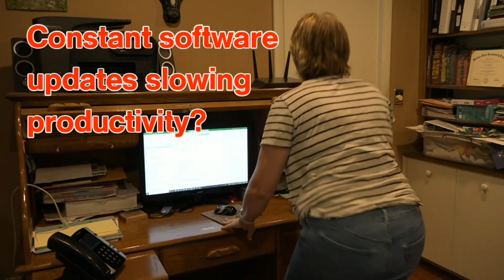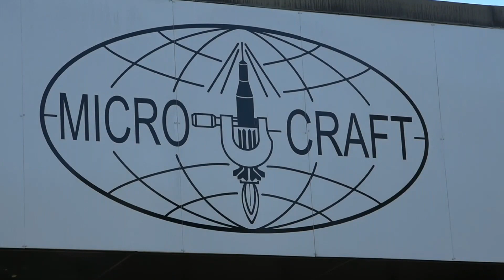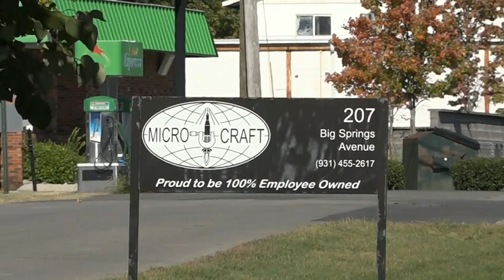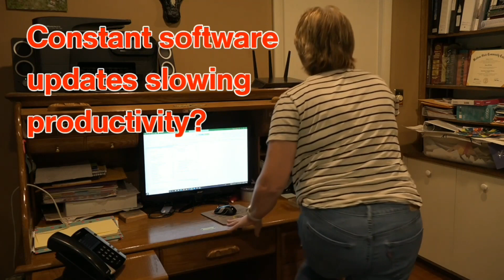THS Basketball vs. Marshall County 2024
THS Basketball hosts Marshall County